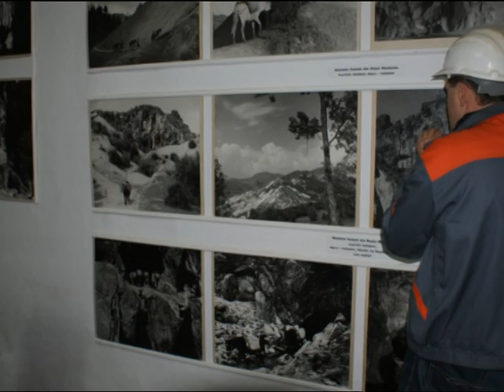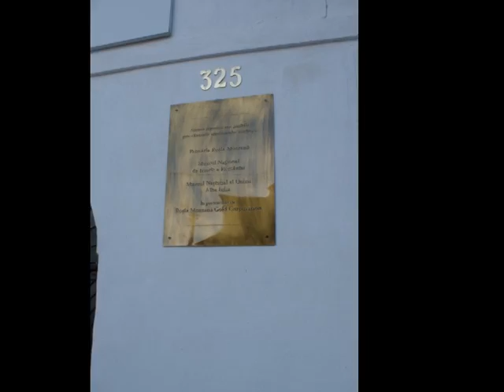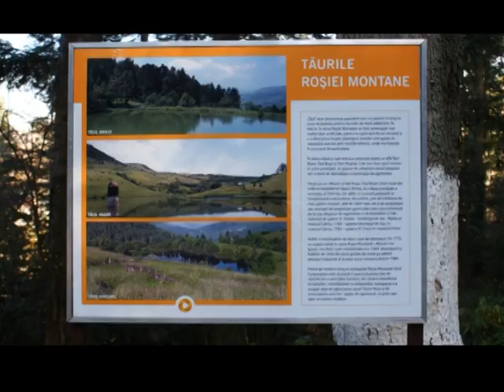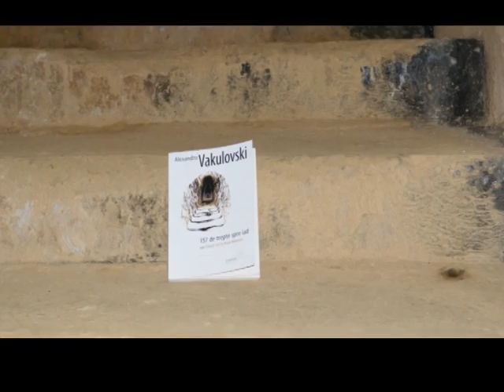Rosia Montana.mpg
Roşia Montană aşa cum am surprins-o, aşa cum fiind fericit fiind că am găsit-o am mai adus acum fotografii şi muzică.